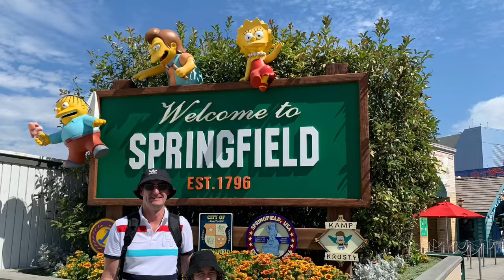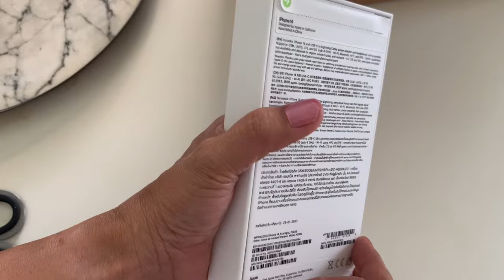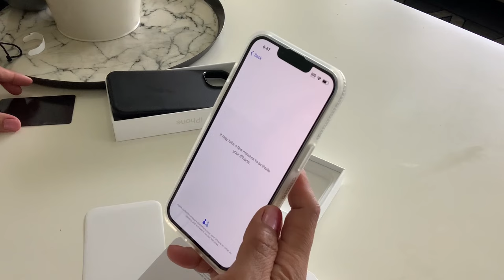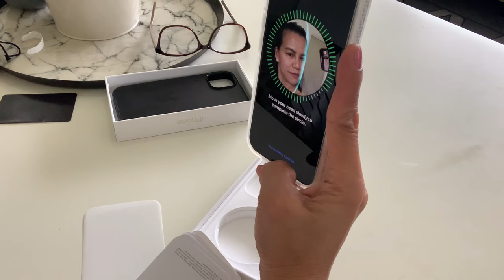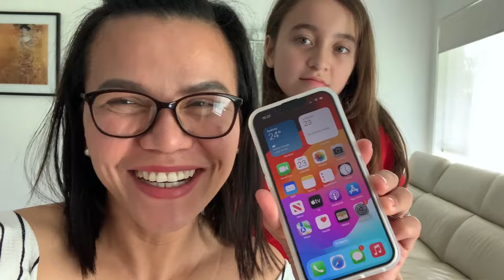Unboxing IPhone 14 Starlight | Set Up | Phone Case and Screen Protector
Unboxing Vlog